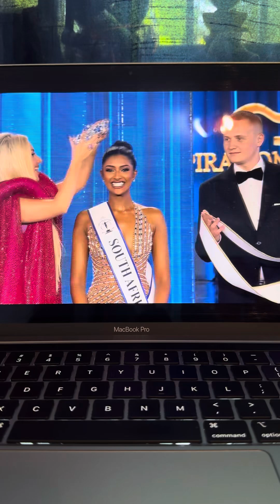Miss Supranational 2024 Region Winners Announcement